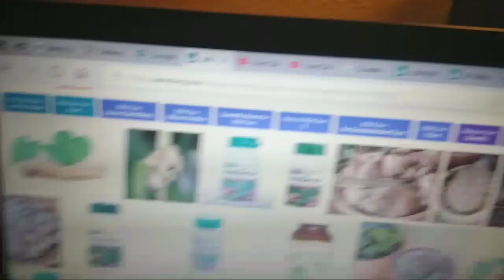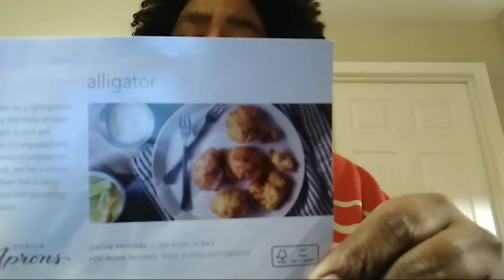Conniption Is The Word Of The Day With Percy Lavon Julian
Percy Lavon Julian bio

con·nip·tion

kəˈnipSH(ə)n/

noun

NORTH AMERICANinformal

noun: conniption; plural noun: conniptions

a fit of rage or hysterics.

"the casting choice gave the writers a conniption"

Origin

mid 19th century: probably an invented word.